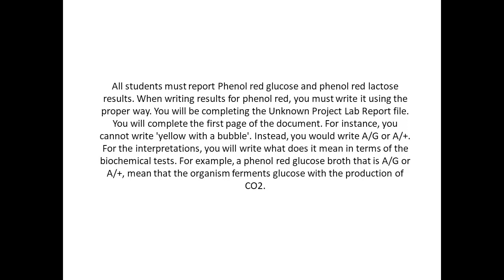All students must report Phenol red glucose and phenol red lactose results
All students must report Phenol red glucose and phenol red lactose results. When writing results for phenol red, you must write it using the proper way. You will be completing the Unknown Project Lab Report file. You will complete the first page of the document. For instance, you cannot write 'yellow with a bubble'. Instead, you would write A/G or A/+. For the interpretations, you will write what does it mean in terms of the biochemical tests. For example, a phenol red glucose broth that is A/G or A/+, mean that the organism ferments glucose with the production of CO2.